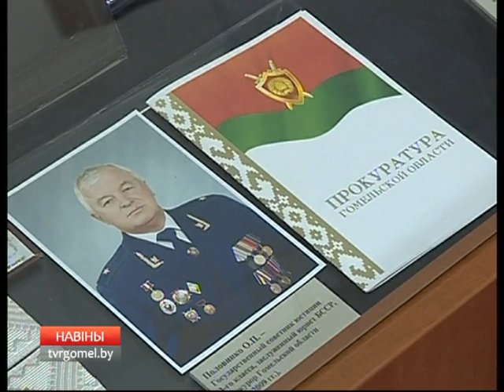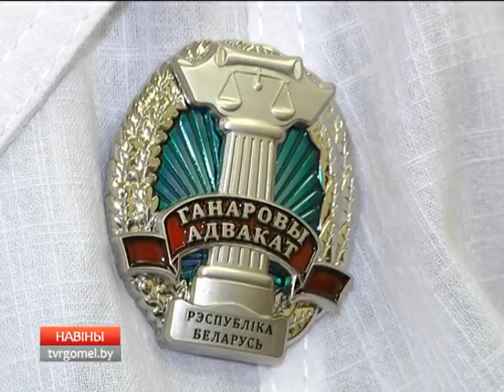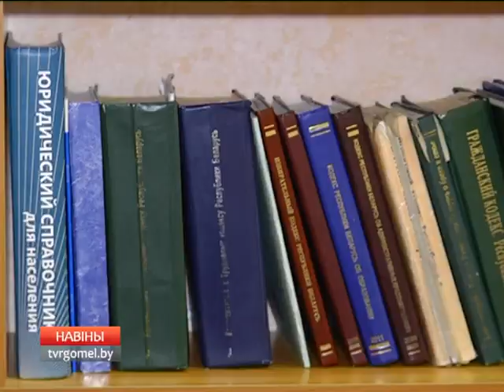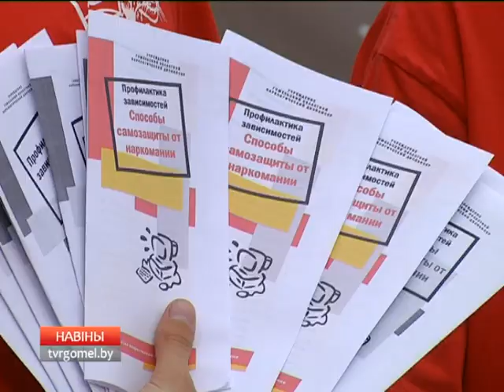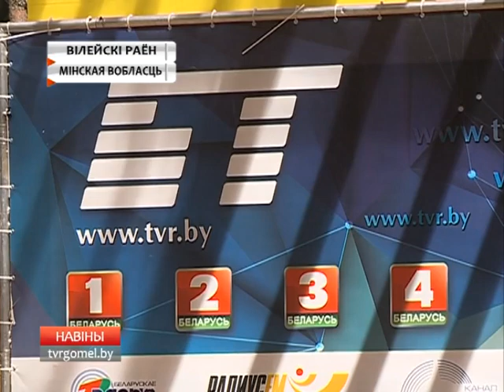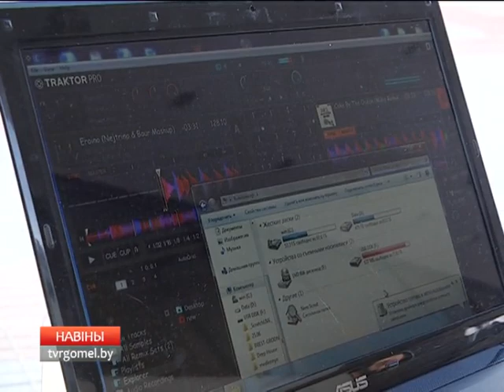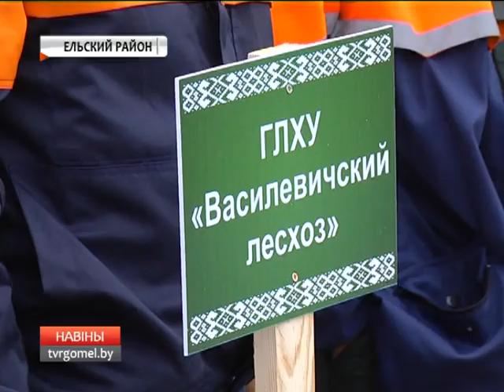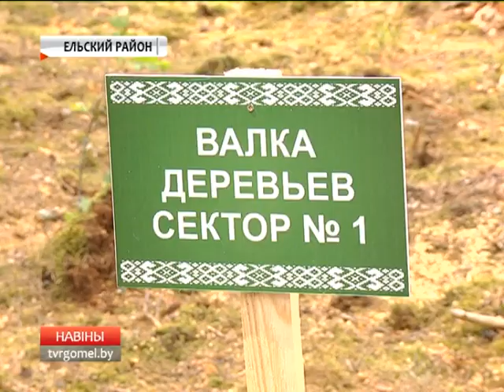26 06 2017 НОВОСТИ